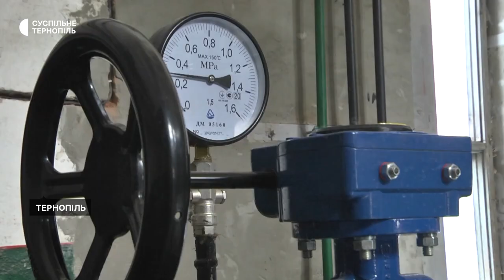У Тернополі тепло генеруватимуть з альтернативних джерел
При  відсутності природного газу та електрики у Тернополі тепло генеруватимуть з альтернативних джерел. Чи забезпечить це функціонування об'єктів критичної інфраструктури, житлового фонду, говоримо із заступником міського голови з питань інфраструктури Владиславом Стемковським.